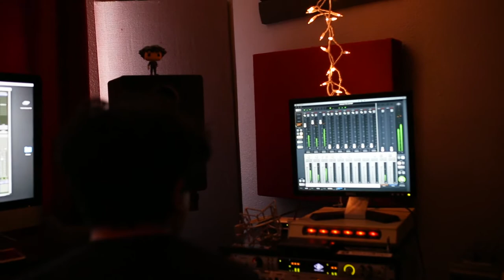Dollhouse - The Cover Letter (Live in Studio)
Video courtesy Alex Tice Gray.

Dollhouse by The Cover Letter live in studio.